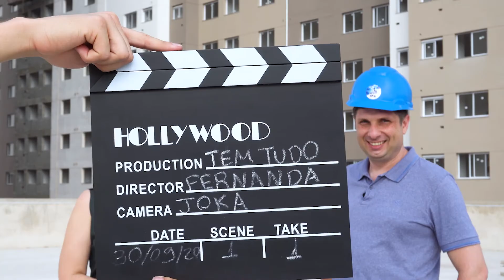GP&D Repórter 8: Projeto para produção de fachada com argamassa estabilizada e textura acrílica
Este é o oitavo episódio da série GP&D Repórter. Nele é abordado
um case em Diadema - SP sobre projeto para produção de
fachada com argamassa estabilizada e textura acrílica.